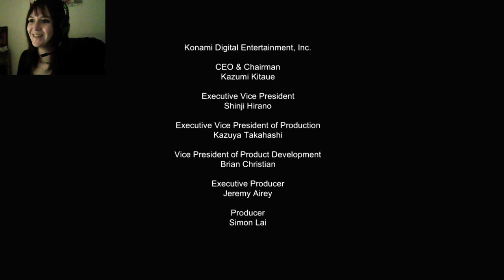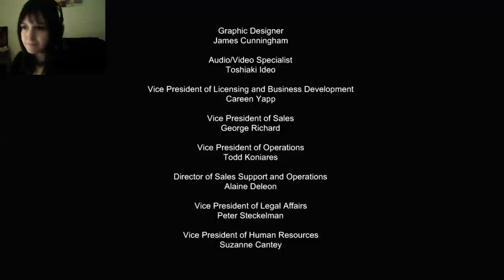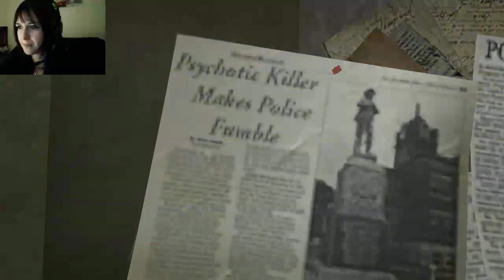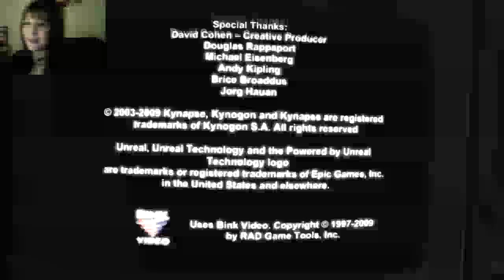Saw # FIN Vérité ou liberté ? - HD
Tout dernier épisode de saw, enfin fini !